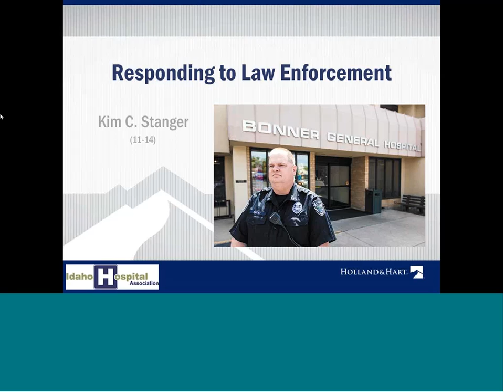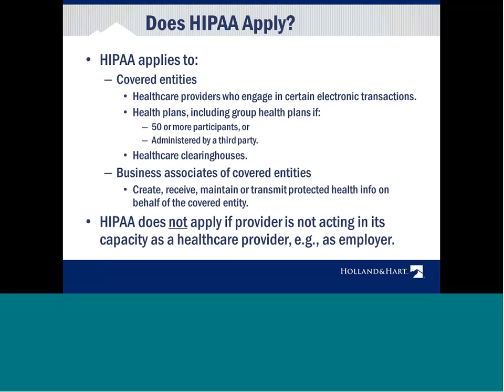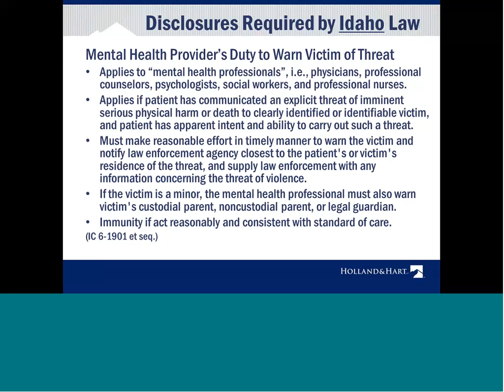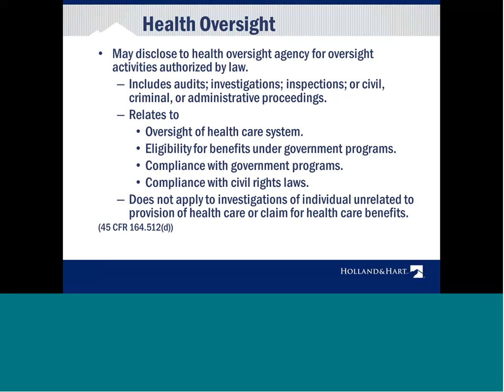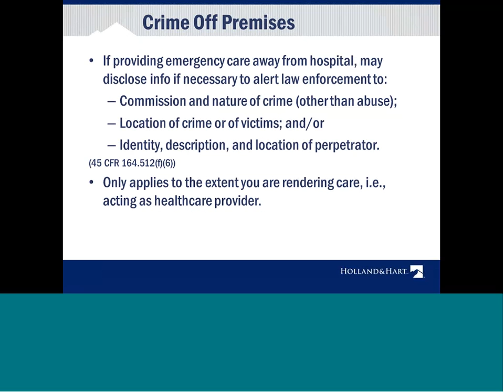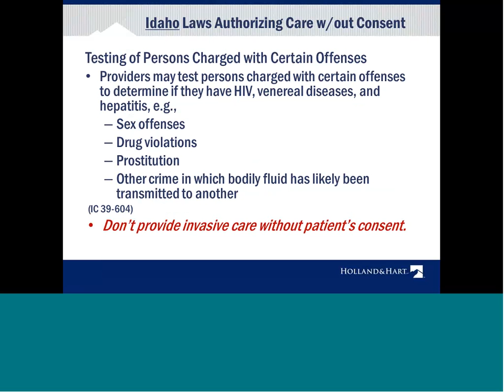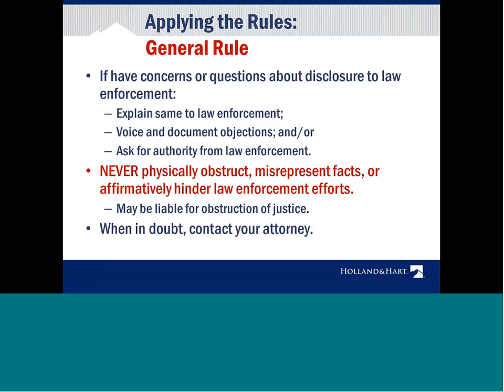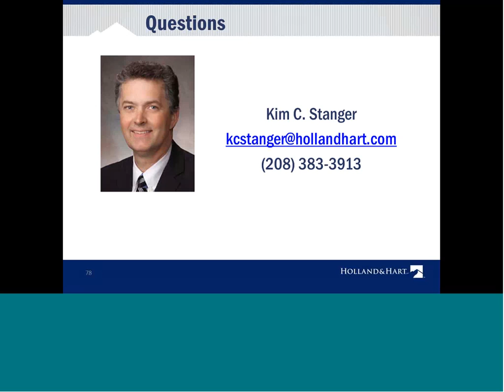Hospitals and Police: Responding to Requests by Law Enforcement Personnel